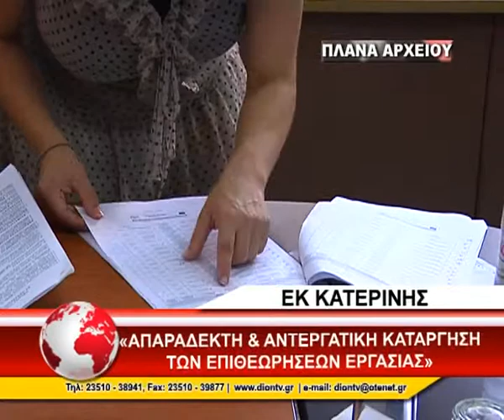ΕΡΓΑΤΙΚΟ ΚΕΝΤΡΟ ΚΑΤΕΡΙΝΗΣ ΓΙΑ ΚΑΤΑΡΓΗΣΗ ΣΕΠΕ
Την έντονη αντίδραση της διοίκησης του Εργατικού Κέντρου Κατερίνης προκάλεσε η απόφαση της κυβέρνησης να προχωρήσει στην κατάργηση της επιθεώρησης εργασίας Πιερίας. Σε ανακοίνωση χαρακτηρίζεται απαράδεκτη και αντεργατική. Με την ίδια ανακοίνωση καλούνται οι βουλευτές της περιοχής να αναλάβουν τις ευθύνες τους και να μην επιτρέψουν την κατάργηση.